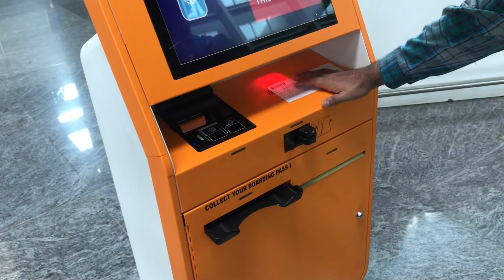Domestic Air Travel in India | From Bangalore to Lucknow | New Airport Guidelines | The Brown Eyed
Hey Everyone!!

Today in this video, I am sharing my air travel experience post lockdown. I am going to my hometown Kanpur via Lucknow from Bangalore.

Air travel is not the same as it was earlier. New guidelines have been issued by government to ensure a safe travel for all travellers. I am sharing the new guidelines and what do we have to do for a safe travel. I hope this video will be helpful to you all. :)

Stay Safe & Safe Travel.

Much love!
The Brown Eyed :)